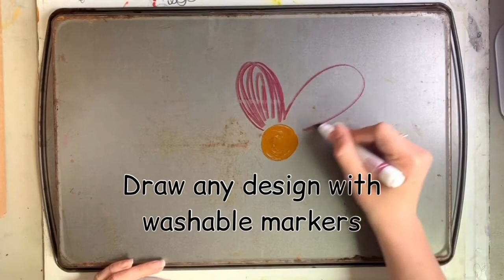Cookie Sheet Marker Monoprints